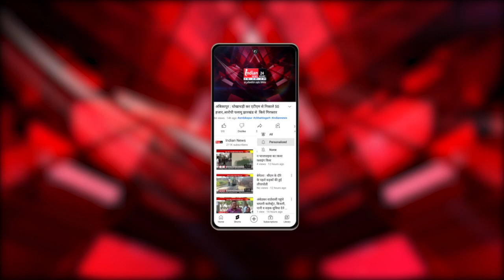राजनांदगांव : जयस्तंभ चौक में हुआ हाथ से हाथ जोड़ो यात्रा का समापन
Our Links